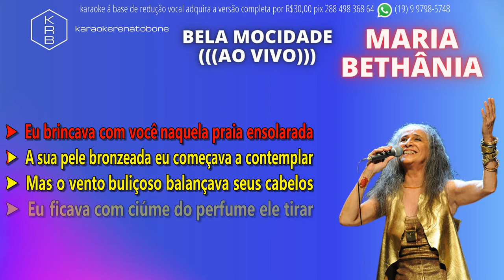BELA MOCIDADE (AO VIVO) - MARIA BETHÃNIA - PLAYBACK DEMONSTRAÇÃO